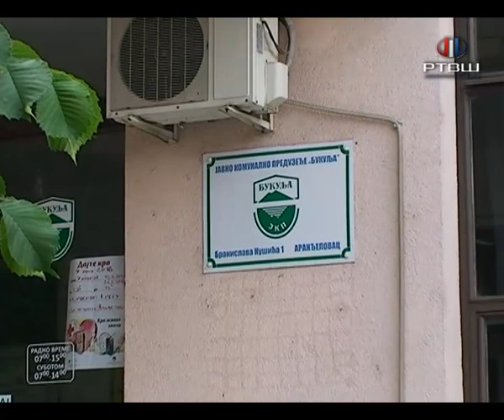JKP Bukulja Vanredno stanje 18.03.